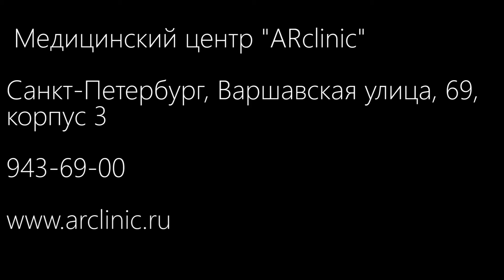Как происходит удаление новообразований (с субтитрами)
Там вы найдете больше полезной информации.